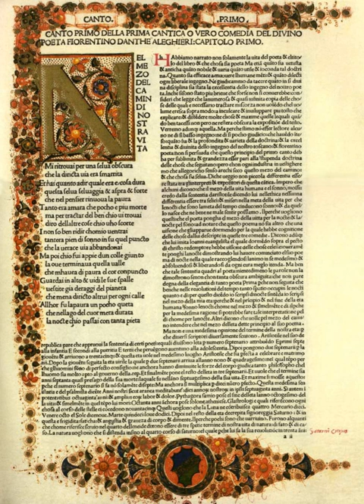Inferno (Dante) | Wikipedia audio article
This is an audio version of the Wikipedia Article:
Inferno (Dante)

- Socrates

SUMMARY
Inferno (pronounced [imˈfɛrno]; Italian for "Hell") is the first part of Italian writer Dante Alighieri's 14th-century epic poem Divine Comedy. It is followed by Purgatorio and Paradiso. The Inferno tells the journey of Dante through Hell, guided by the ancient Roman poet Virgil. In the poem, Hell is depicted as nine concentric circles of torment located within the Earth; it is the "realm ... of those who have rejected spiritual values by yielding to bestial appetites or violence, or by perverting their human intellect to fraud or malice against their fellowmen". As an allegory, the Divine Comedy represents the journey of the soul toward God, with the Inferno describing the recognition and rejection of sin.